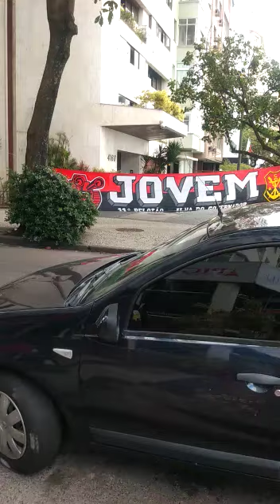FLATRADICAO | no pigale..recebe o G.R.C. TORCIDA JOVEM FLA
Vídeo de CAPITÃO LEO RIBEIRO